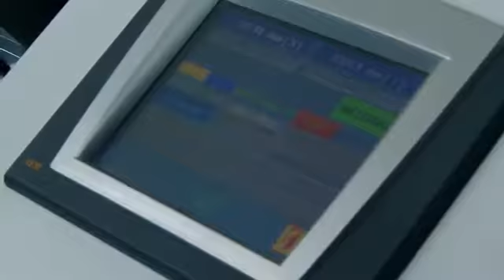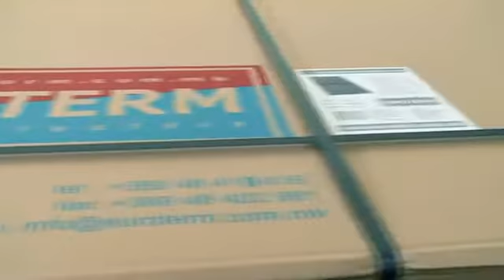Solarni kolektori za toplu vodu EUROTHERM - proizvodnja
Solarni kolektor proizvodjača Euroterm iz serije ESK 2.5 je savremeni proizvod, izrađen od kvalitetnih materijala koji omogućavaju dugu eksploataciju u različitim vremenskim uslovima. Upotrebljava se u solarnim instalacijama za dobijanje sanitarne tople vode kao i dopunu sistemima u centralnom grejanju.
Za individualne objekte sunčeva energija pokriva u proseku do 85% potreba za sanitarnom toplom vodom u toku godine. Zračenje Sunca na apsorberu se trasformiše u toplotu i putem cirkulacione solarne pumpe transportuje u cevni izmenjivački snop gde se tako proizvedena energija predaje sanitarnoj vodi.